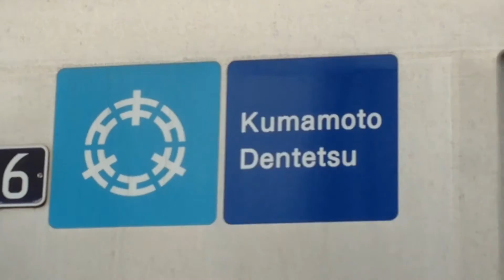熊本電鉄上熊本線 北熊本→上熊本（01系）【フルHD 全区間前面展望】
撮影日:2016年2月下旬
撮影区間:北熊本→上熊本(上熊本線)
撮影機材:iPhone5C

青ガエルが引退して約10日後、熊本電鉄01形導入からもう少しで1年になる頃、鹿児島に行く時に熊本に寄る機会があったので、上熊本線に初乗車してきました。
この日走っていたのは2014年度譲渡分の元東京メトロ銀座線01系第36編成でした。
熊本散策当日の運用について事前情報無しでしたが、熊本に来て1発で01形の運用日に当たったので初乗車ついでに撮影しました。
いつものような入線シーンがない理由は、上熊本入線を録画した映像が破損しているらしく、編集に使うアプリがエラー吐いてラチがあかなかったためです。あらかじめご了承ください。

※一部映像を加工しています。
※相変わらずガラスに直付け(物理)での撮影なので、振動対策等がありません。雑音や画面の傾き等があるため、ご視聴の際には十分ご注意ください。
※動画内容及び説明文の内容は2016年2月25日時点のものに基づきます。
※動画内の字幕で一部熊本電鉄の01形を01系と誤記していました。すみません。